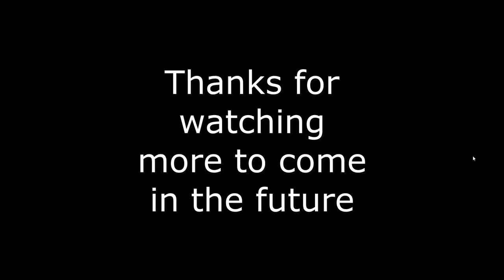Season 14 Ranked | Conquerors Blade Montage - NA3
Conquerors Blade Season 14 Ranked Clips - NA3
Critique and tips are appreciated as this is my first video. Feel free to talk to me on discord static#4678